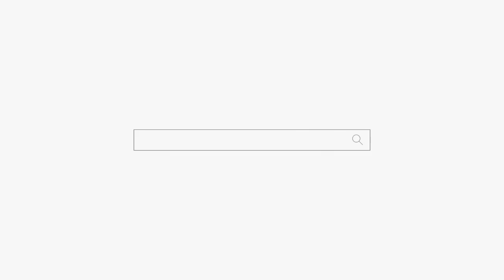엄마 이거 때문에 왔잖아! 어디서 거짓말해! 용군TV 부천점집 유명한점집 강화별상 일월당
됩니다.